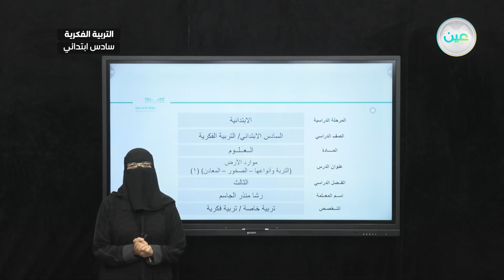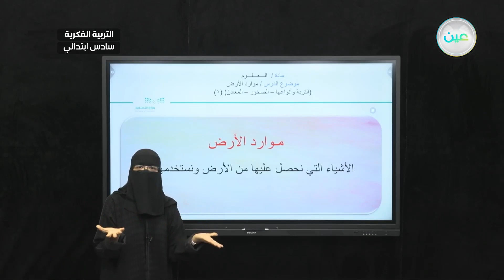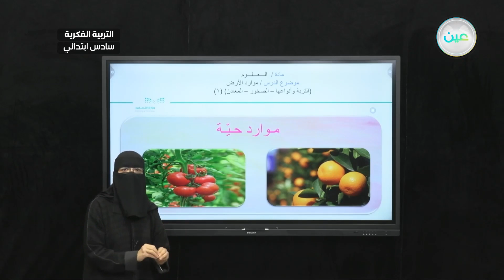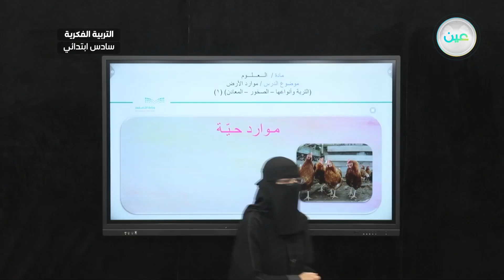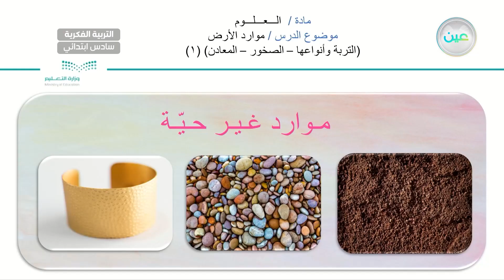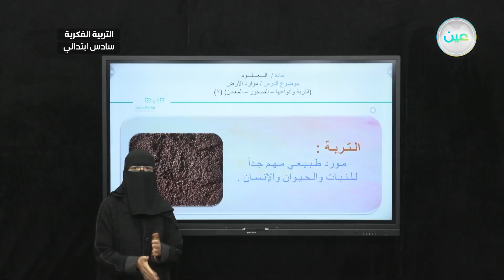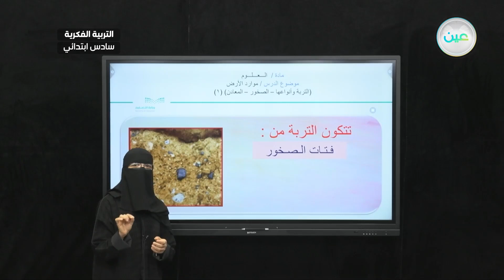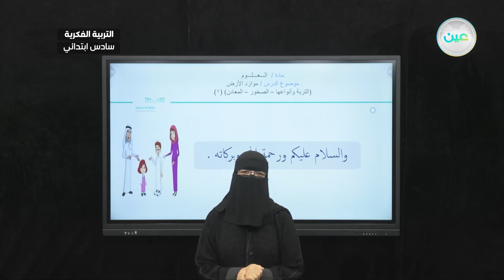موارد الأرض (التربة وانواعها-الصخور-المعادن) (1) - العلوم - سادس ابتدائي فكري 6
الحصة 19 - الخميس - الأسبوع الأول - سادس ابتدائي فكري 6